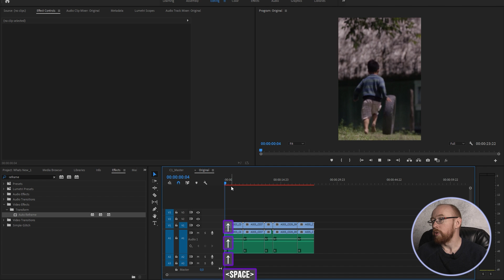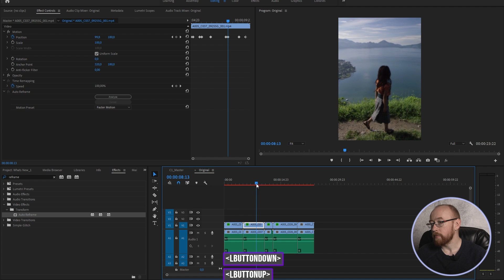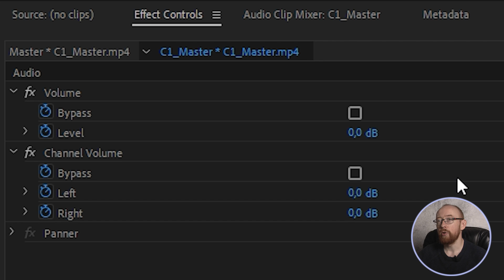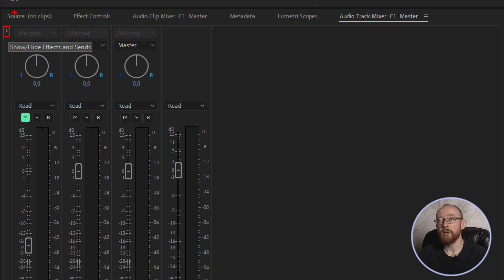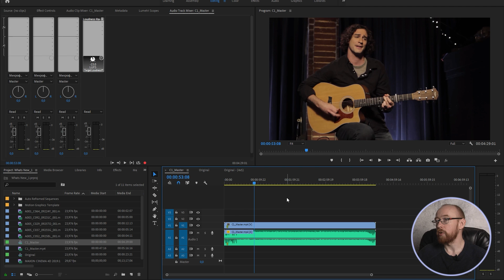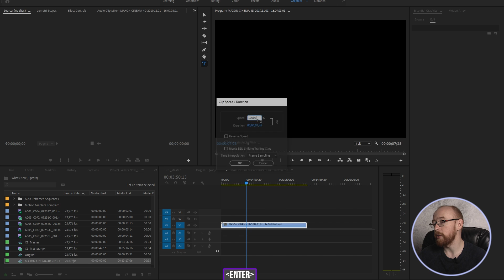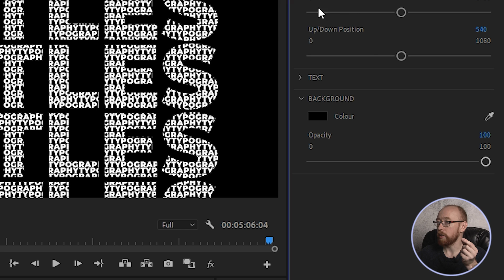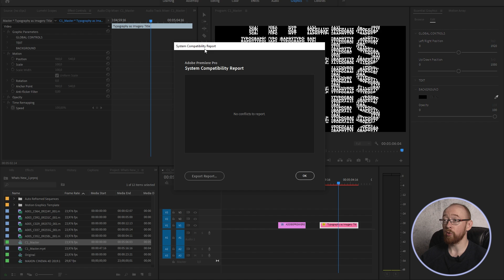Что нового в Adobe Premiere 2020? (Осень 2019)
Лучше поздно чем никогда. Именно так я подумал, когда обнаружил записанный год назад обзор новый фич премьера, который я тупо забыл опубликовать. Но такая информация не устаревает, поэтому ловите в 2021 году инфу из конца 2019

Содержание:
00:00 Всем привет
00:01 Auto reframe кадра. Для чего это нужно?
03:25 Auto reframe sequence. Экономим время монтажа для соцсетей
05:33 Работа со звуком. Увеличение лимита Volume
06:36 Обновление в Audio Track Mixer. Loudness Radar
06:56 Коротко о том, что такое Audio Track Mixer
08:13 Loudness Radar. Что это за зверь?
10:35 Новые горячие клавиши для работы с текстом
11:57 Мегаускорение для таймлапссов в 20 тыс. раз
13:30 Новые расширенные настройки для создателей Templates
15:04 Новые пресеты для экспорта, включая HDR10
15:59 Расширение System Report

Наконец то я запустил свой новый курс PROмонтаж, подробнее узнать о нём можно на

Всеобъемлющий курс по работе с видео. Домашки с исходниками реальных проектов.
И море обратной связи.

Также, если кому интересно, мой курс "Режиссер монтажа" на платформе Skillbox по ссылке

Там я публикую годные бесплатные ассеты и туториалы для видеомонтажа, которые нахожу в интернете.